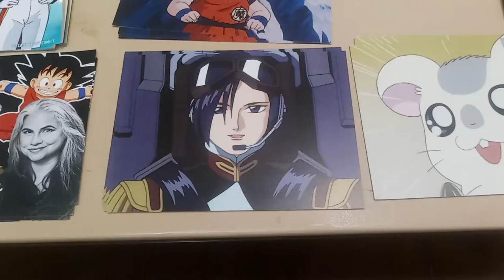Saffron Henderson Does Kid Goku (Comic Conroe 2022)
Had Saffron say lines from the Red Ribbon Army Arc as Kid Goku! What's crazy is she actually recalls recording these lines in a studio! Even recalled General Tao surprisingly! So it's possible they recorded past the first 13 eps of Dragon Ball before doing DBZ!